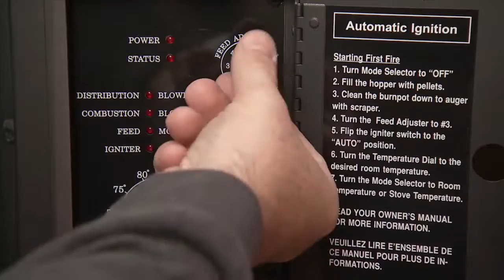Advance Pellet Stove video